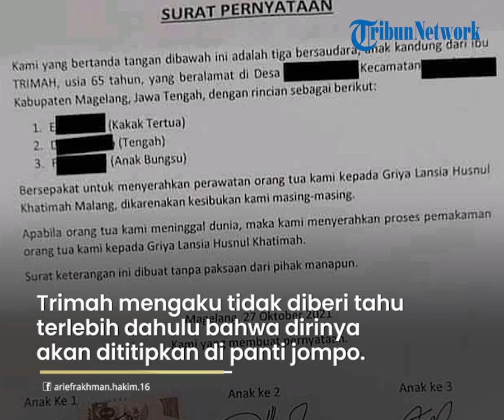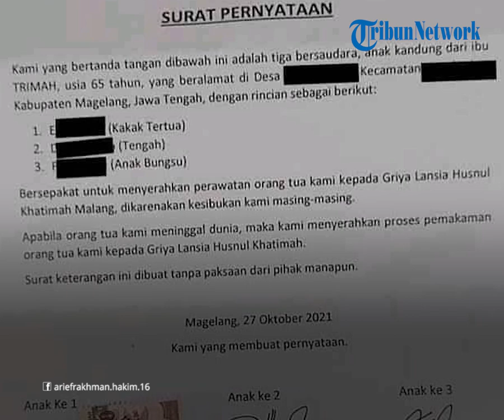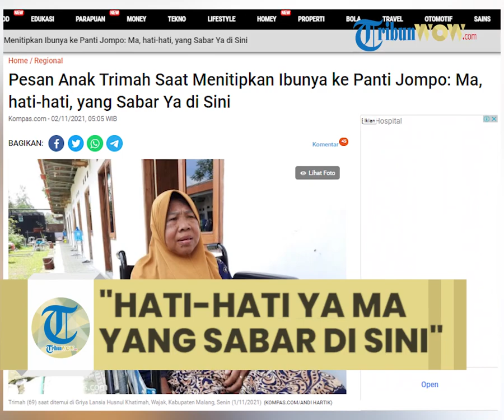Titipkan Ibunya ke Panti Jompo, Anak Trimah Sempat Beri Pesan 'Ma, Hati hati, yang Sabar Ya di Sini'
TRIBUN-VIDEO.COM - Trimah (69) tidak menyangka tiga anaknya bukan mengajaknya pergi untuk jalan-jalan, melainkan dia dibawa ketiga anaknya untuk dititipkan ke panti jompo.

Trimah mengaku tidak diberi tahu terlebih dahulu bahwa dirinya akan dititipkan di panti jompo.

Ia diantar oleh anak-anak yang dilahirkannya ke panti khusus lansia, Griya Lansia Husnul Khatimah di Kecamatan Wajak, Kabupaten Malang, pada 27 Oktober 2021.

Saat tiba di Griya Lansia, Trimah saat itu hanya pasrah mengikuti kehendak anaknya meski mengaku kecewa.

"Mereka bilang, 'Ma, hati-hati, yang sabar ya, Mama sabar di sini. Saya bilang iya saja," kata Trimah saat ditemui di Griya Lansia Husnul Khotimah, Senin (1/11/2021).

Trimah meneteskan air mata tatkala mengingat anak-anak kandung yang menitipkannya ke panti jompo.

Suaranya bergetar seketika dan melemah ketika mengucapkan asa di dalam hatinya.

"Mudah-mudahan saja dia (anak-anaknya) masih ingat punya orangtua," tutur Trimah.

Trimah masuk ke panti itu dan menempati kamar lansia 10.

Saat masuk ke panti tersebut, Trimah dalam kondisi tidak bisa berjalan akibat gangguan kesehatan di bagian persendiannya.

Sehingga, dia pun harus menggunakan bantuan kursi roda untuk beraktivitas.

Sebagai seorang ibu, Trimah tetap mendoakan yang terbaik bagi putra-putrinya meski kecewa dengan keputusan anak-anaknya yang menempatkan dirinya di panti jompo.

Doa itu dia panjatkan setiap saat ketika teringat pada buah hatinya.

"Supaya panjang umur, mudah rezeki, dimudahkan segala urusannya," kata dia.

Trimah merupakan warga Magelang, Jawa Tengah.

Dia memiliki tiga anak, yaitu dua perempuan dan satu laki-laki. Dua anaknya ada di Jakarta, satu lagi yang perempuan ada di Pekalongan, Jawa Tengah.

Dia sempat tinggal bersama anaknya yang di Pekalongan.

Kemudian, dia pindah ke anaknya yang di Jakarta, Trimah tinggal di rumah kontrakan sampai masa kontraknya habis sebelum akhirnya dititipkan di Griya Lansia.

Trimah mengatakan, suami dari anaknya yang di Jakarta bekerja sebagai tukang ojek.

Sedangkan anak laki-lakinya bekerja sebagai buruh sopir di Jakarta dan terkena PHK akibat pandemi Covid-19.

Adapun suami dari anaknya di Pekalongan juga bekerja sebagai sopir.

Trimah mengaku sudah betah di tempatnya yang sekarang. Dia mengaku tidak akan mau meski dijemput oleh anaknya.

"Tidak mau udahan. Di sini saja ada yang merawat daripada disia-siakan," kata dia.

Penanggung jawab Griya Lansia Husnul Khatimah, Nur Hadi Rahmat, mengatakan, jumlah penghuni di panti tersebut sebanyak 58 orang.

Dari jumlah itu, tiga orang yang merupakan titipan dari anaknya, yakni Trimah, Sutiyo asal Jombang, dan Martiin asal Sidoarjo.

"Tiga orang yang dititipkan oleh anaknya. Sisanya diantar relawan-relawan kita dan diantar Dinsos," kata dia.

 (KOMPAS.COM/ANDI HARTIK | EDITOR: PYTHAG KURNIATI)

Artikel ini telah tayang di Kompas.com dengan judul "Pesan Anak Trimah Saat Menitipkan Ibunya ke Panti Jompo: Ma, hati-hati, yang Sabar Ya di Sini", Klik untuk baca